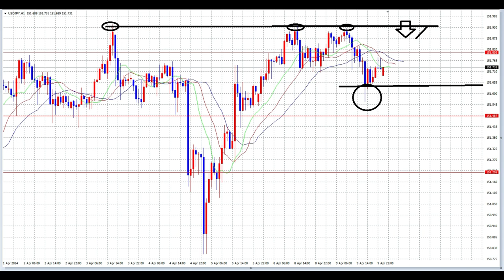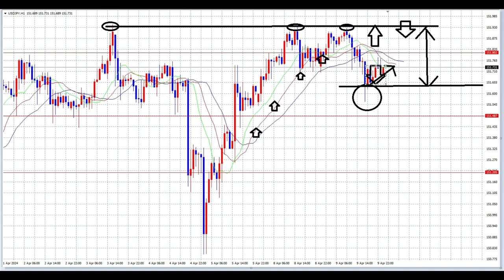【FX】「152円抵抗・サポート151円650」